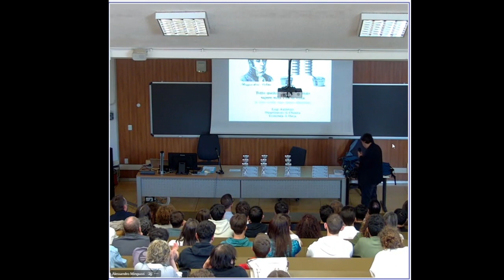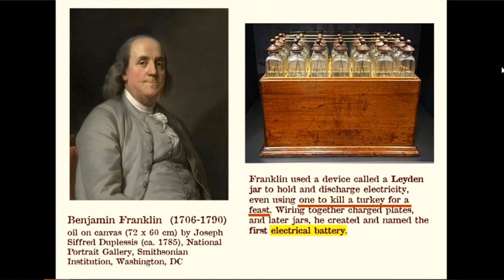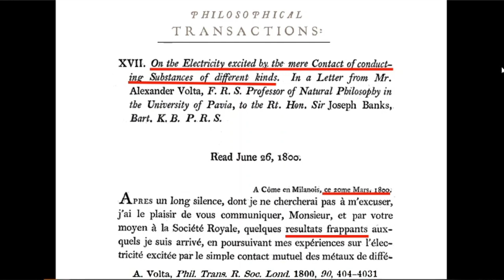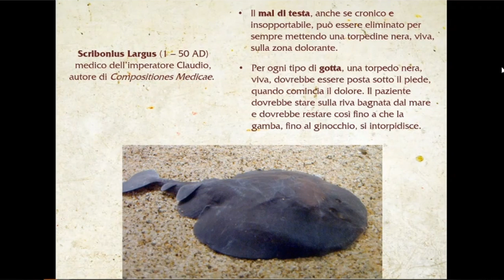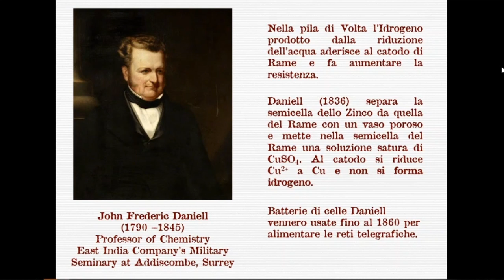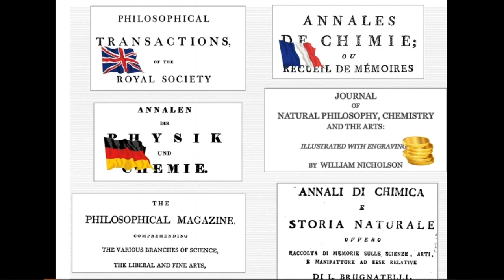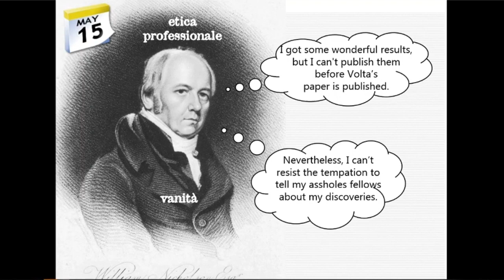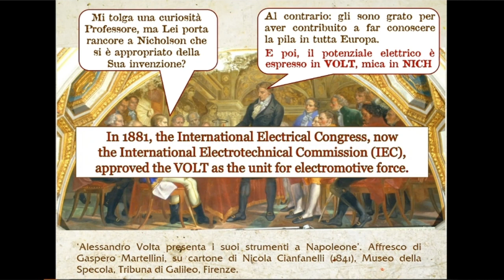Tutto quello che avreste voluto sapere sulla Pila di Volta e non avete mai osato chiedere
"Tutto quello che avreste voluto sapere sulla Pila di Volta e non avete mai osato chiedere", conferenza del Prof. Luigi Fabbrizzi, Professore Emerito presso l'Università degli Studi Pavia, tenuta in occasione della premiazione delle finali regionali dei Giochi della Chimica per la Lombardia, Milano, 11 maggio 2024.

Per approfondimenti: L. Fabbrizzi, Strange Case of Signor Volta and Mister Nicholson: How Electrochemistry Developed as a Consequence of an Editorial Misconduct, Angewandte Chemie Int. Ed. 2019, 131(18), 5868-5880

Comitato organizzatore dell'evento: Alessandro Minguzzi, Emanuela Licandro, Domenico Albanese, Mariano Calatozzolo, Matteo Guidotti, Donatella Nepgen, Mariaroberta Tersigni